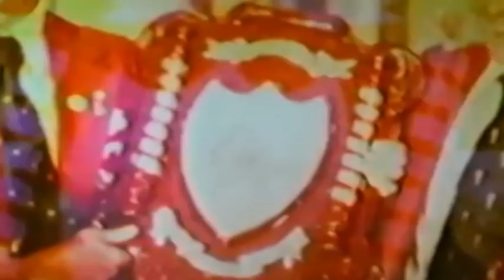1978 Team Canada Field Championship